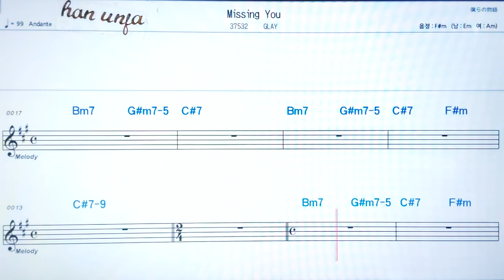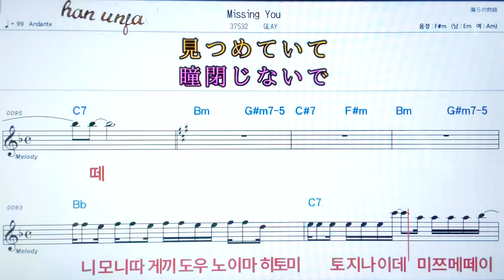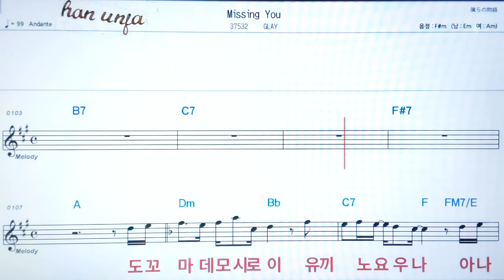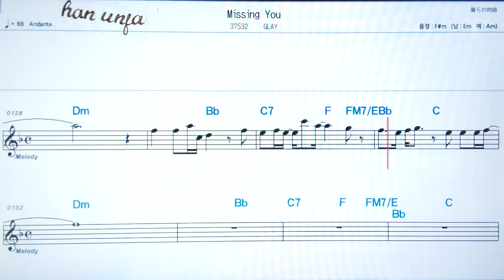💖Missing you /Glay 👍日本어 한글 동시 표시, 코드,악보, 가사 ,Karaoke*카라오케 반주